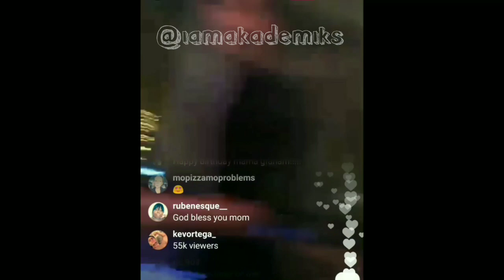Drake tells DJ Akademiks to dip from his live at his moms birthday dinner